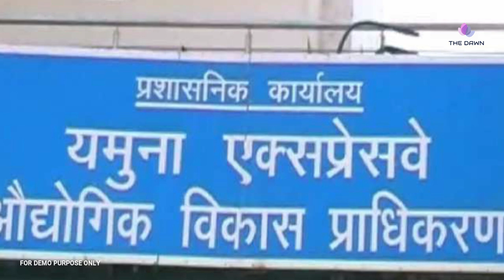Delhi-Varanasi Bullet Train Latest News | दिल्ली से नोएडा एयरपोर्ट 21 मिनट में | The Dawn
Greater Noida
The bullet train project passing through Noida-Greno in UP went a step further recently. The elevated track for the bullet train running between Delhi and Varanasi will lie parallel to the Yamuna Expressway. Although it was decided earlier, but its in-principle agreement was reached in a meeting held between Niyal. The work of this project of one lakh 21 thousand crore rupees will be completed in three phases. The work under the first phase between Delhi and Noida airports is expected to start from August end. For this, Yamuna Authority will give land free of cost. The date for laying the foundation stone for the Noida International Airport is yet to be finalized after the shareholding agreement and the lease lead are finalised.
This will be the bullet train route!
How to bring passengers from Indira Gandhi International Airport to Noida International Airport before this date is fixed? There are many options being looked at regarding this. Draft report has been submitted to Noida International Airport Limited for running bullet train between Delhi and Noida airport. After coming to Noida Airport after Delhi’s Sarai Kale Khan, Noida Sector-148, the bullet train will travel to Varanasi via Mathura, Agra, Etawah, Lucknow, Rae Bareli, Prayagraj.
First phase on the ground by 2024-25
800 passengers will be able to travel at a time
There was a discussion on running the bullet train of Japan’s Synkansen E5 series with only two stoppages of the bullet train between Delhi’s Saraikale Khan to Noida airport. This bullet train will cover the distance of 62.5 from Saraikale Khan to the airport via Noida Sector-148 in 21 minutes.  The capacity of the bullet train can be increased from 800 to 1250 passengers.
yamuna authority will give land for free
Yamuna Expressway Authority will give land free of cost for the elevated track of bullet train in Gautam Budh Nagar, Mathura and Agra districts. This decision has been taken to facilitate the travelers from all over the world coming to the Noida airport, along with the country’s capital Delhi, to the three major pilgrimage centers of the state. YIDA has taken this decision to bring the project back on track at the earliest to Varanasi via Mathura, Agra and Prayagraj.